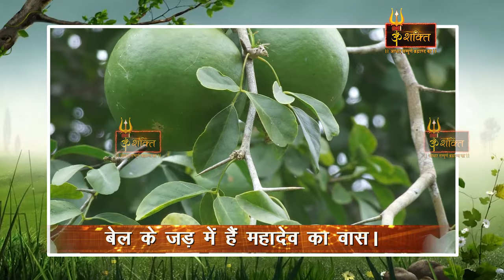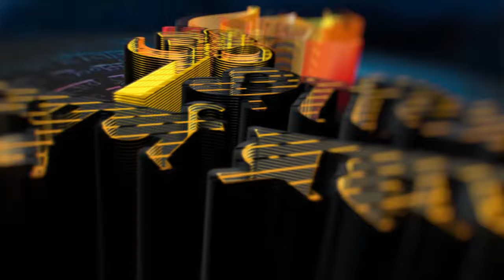बेल वृक्ष की पूजा का क्या है खास महत्व?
बिल्व वृक्ष: बिल्व अथवा बेल (बिल्ला) विश्व के कई हिस्सों में पाया जाने वाला वृक्ष है.धार्मिक दृष्टि से महत्त्वपूर्ण होने के कारण इसे मंदिरों के पास लगाया जाता है। हिन्दू धर्म में इसे भगवान शिव का रूप ही माना जाता है व मान्यता है कि इसके मूल यानि जड़ में महादेव का वास है तथा इनके तीन पत्तों को जो एक साथ होते हैं उन्हे त्रिदेव का स्वरूप मानते हैं परंतु पाँच पत्तों के समूह वाले को अधिक शुभ माना जाता है, अतः पूज्य होता है। धर्मग्रंथों में भी इसका उल्लेख मिलता है। सके पत्ते संयुक्त विपत्रक व गंध युक्त होते हैं तथा स्वाद में तीखे होते हैं।
ओम शक्ति टी.वी धार्मिक प्रोग्रामिक चैनल है।ओम शक्ति टीवी का उद्देष्य सनातन धर्म के मूल तत्व सत्य, अहिंसा, दया, क्षमा, तथा दान आदि से आधुनिक पीढ़ी को अवगत कराना है।ओम शक्ति टीवी फेसबुक, यूट्यूब, जीयो, इंस्टाग्राम, ट्वीटर, आदि पर उपलब्ध है। ओम शक्ति टीवी आपको अवगत कराऐगा हमारी प्राचीन परंपराओं, हमारे संस्कारों, हमारे त्योहारों से, साथ ही हिंदु धर्म के विचारों से आत्मबोध कराना इस चैनल का प्रथम उद्देश्य होगा।

बेल पत्र पूजा: इसमें बेल के पत्तियों की पूजा का महत्व व्यक्त करें।
हिंदू धर्म में बेल पूजा: बेल पूजा का स्थान हिंदू धर्म में।
बेल पूजा के लाभ: बेल पूजा से जुड़े आराधना और साधना के लाभ बताएं।
बेल पूजा के विधि: बेल पूजा कैसे की जाती है, इसकी विधि और कदम।
बेल पूजा के मंत्र: विशेष मंत्र जो इस पूजा में बोले जा सकते हैं।
बेल पूजा के त्यौहार: बेल पूजा के साथ जुड़े त्यौहार और उनका आयोजन।
बेल पूजा के इतिहास: इस पूजा का इतिहास और पारंपरिक महत्व।
बेल पूजा के धार्मिक आधार: हिंदू धर्म में बेल पूजा के धार्मिक आधार और सिद्धांत।
बेल वृक्ष का रहस्य: बेल वृक्ष के रहस्यमयी अंशों पर विचार करें।
बेल पूजा के उपाय: बेल पूजा के लिए सामान्य उपाय और निर्देश।